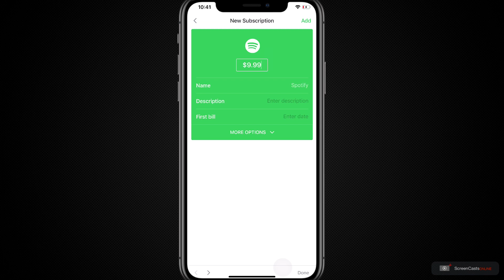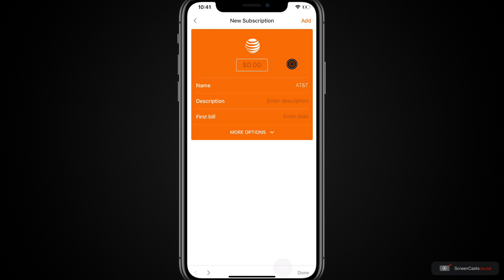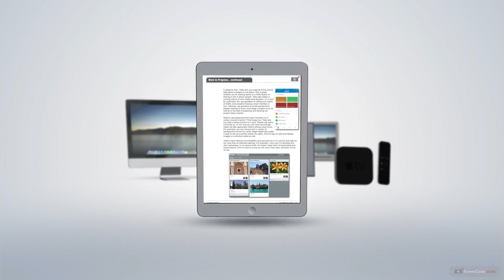SCOM0904 - Tip - Bobby for iOS - Preview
This is a short preview of a full ScreenCastsOnline video tutorial. for a free 7-day membership. - Do you have a few different subscriptions to keep track of?

This week's tip video shows you how Bobby for iOS can help you stay on top of any subscriptions or even regular bills you have. With reminders, custom intervals, and even suggested bills there's plenty to love.